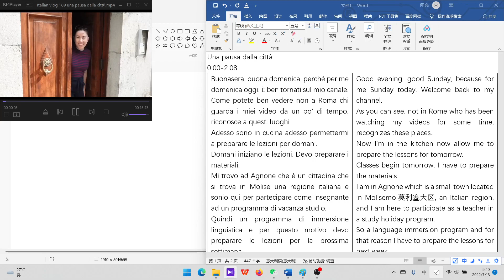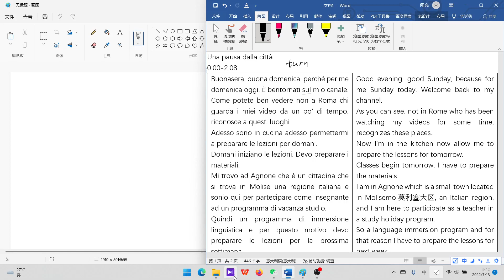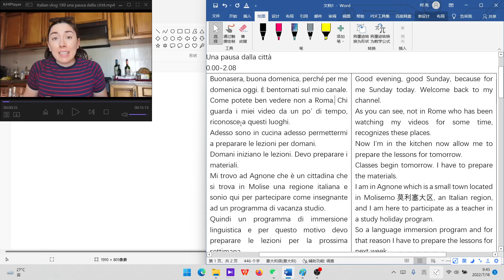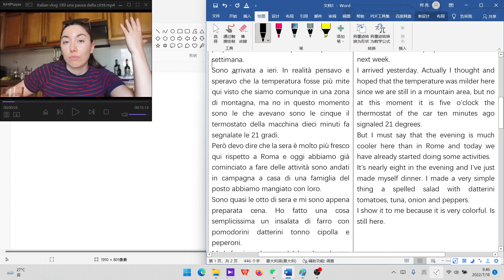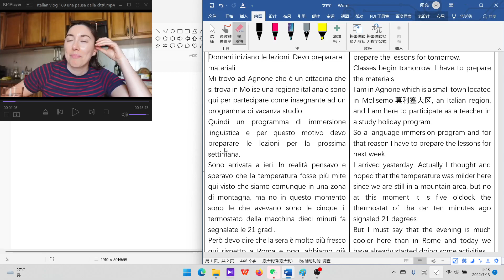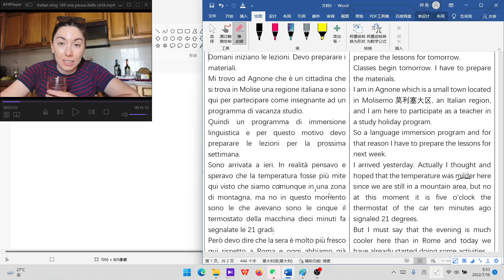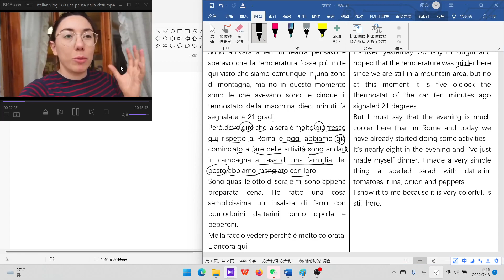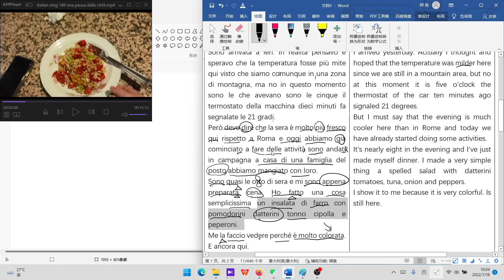意大利语中级：Vlog Una pausa1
根据Lucrezia的视频进行讲解。